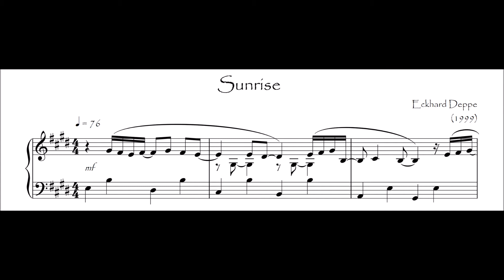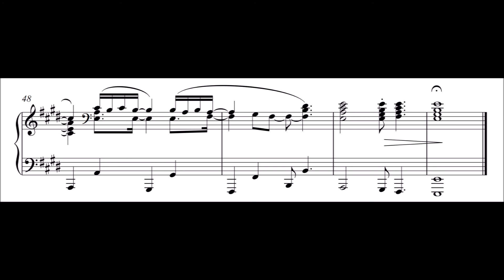'Sunrise' from 'Rock Island'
'Sunrise' is the fifth of six rockpiano pieces with play along tracks called 'Rock Island'.